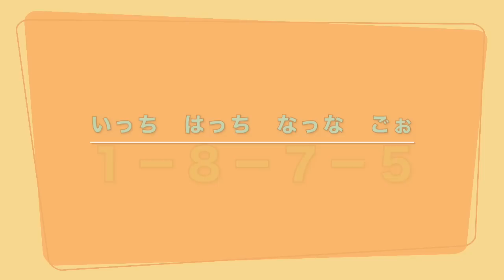「１ ８ ７ ５」音感を鍛える。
◆ギターを弾いているだけで音感がアップする方法(CD付)
◆ギター・スケールを覚えないでアドリブをはじめる方法(CD付)
goo.gl/Tl3wpD